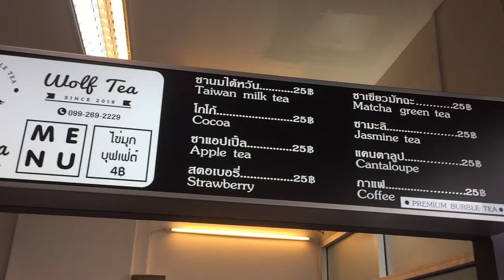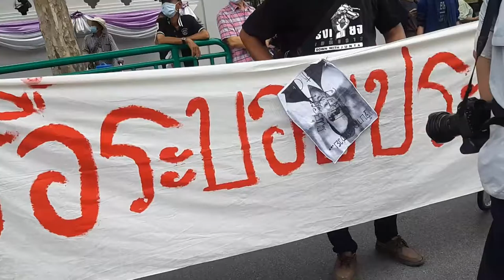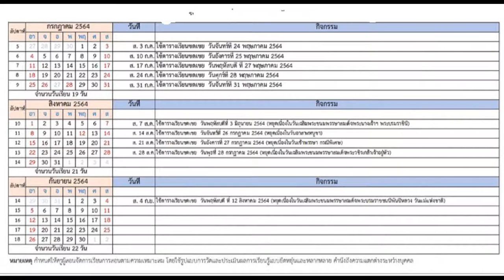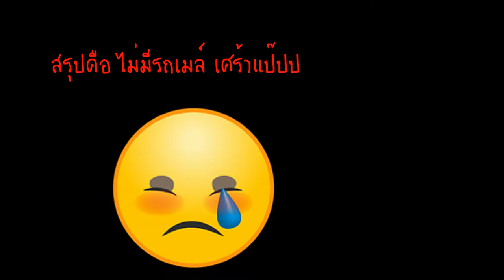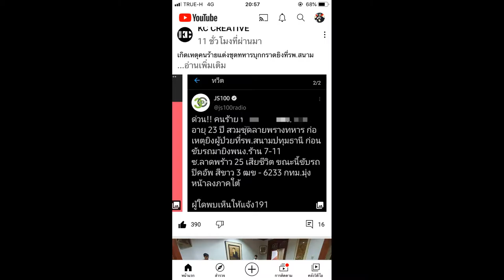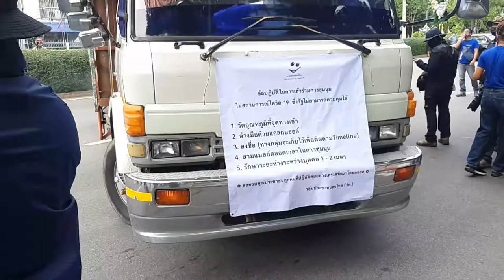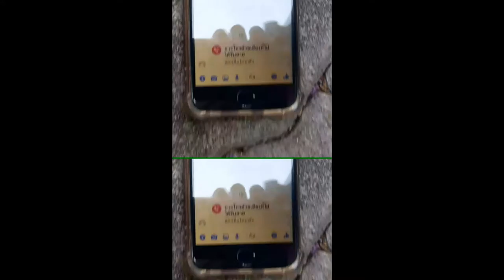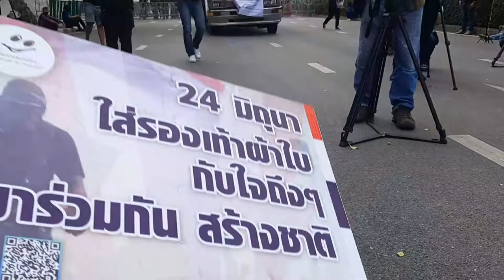นายกออกไป ประชาธิปไตยต้องรุ่งโรจน์!!! (ENG SUB)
คลิปนี้เป็นคลิปที่ผมได้มีโอกาสไปม็อบของทั้ง 2 วันเลย และพิเศษ ผมได้เข้าม็อบของทั้ง 2 กลุ่ม (ม็อบวันที่ 2) แต่ละกลุ่มม็อบก็มีอุดมการณ์ที่แตกต่างกัน แต่มีจุดประสงค์คือ เอารัฐบาลประยุทธ์ออกไป และรีเซ็ตระบบใหม่ให้หมด
*ปล. ใครไม่โอเคกับคลิปนี้ โปรดเก็บไว้ในใจ อย่าดราม่านะครับ หรือไปดูคลิปอื่น ๆ นะครับ เพราะมีบางเรื่องที่ผมเห็นด้วยและไม่เห็นด้วยนะครับ เช่น เรื่องของกษัตริย์ กษัตริย์บางพระองค์ก็ช่วยนำพาความเจริญมาสู่บ้านเมืองจริง แต่ก็มีกษัตริย์บางพระองค์ที่โกงกิน  บางองค์ก็เซ็นรัฐประหาร ผมไม่ได้เจาะจงนะครับว่าเป็นคนไหน **และผมไม่ใช่สลิ่มนะครับ
และถ้าใครดราม่าถึงขั้นด่าผมแบบเสีย ๆ หาย ๆ ผมขออนุญาติแบนครับ เพื่อไม่ให้ช่องของเราดราม่ามากกว่านี้นะครับ**
ถ้าใครเบื่อ สามารถกดไปดูแต่ละช่วงของคลิปได้นะครับ
เวลาคลิป
-00:00 เกริ่นก่อน
-2:10 รีวิวร้าน
-3:25 ถึงม็อบ
-8:28 เคลื่อนขบวน
-15:00 รถน้ำมา
-20:13 ตำรวจวางเกราะลง ประชาชนผ่อนคลายชิล ๆ
-23:27 เคารพธงชาติ
-27:59 ม็อบกลุ่มอื่นมาสมทบ
-28:38 ถอยขบวนไปแยกนางเลิ้ง
-29:40 สลายโต๋ กลับบ้านก่อน
-31:49 ม็อบวันที่ 2
-32:55 ขึ้น BTS
-34:10 ถึงม็อบแย้วว
-44:26 ทนายนกเขามาสัมภาษณ์
-46:53 สรุปที่ทนายสัมภาษณ์และเพิ่มความคิดเห็น
-49:40 วิจารณ์การทำงานของ นาย.ก
-57:11 ชิล ๆ ก่อนเคารพธงชาติ
-58:54 เพลงชาติดัง ชู III ดิคับ รอไร
-01:00:06 รีวิวขนมจีบ
-01:00:40 ไปแยกนางเลิ้ง
-01:01:25 ตอนจบ+ชูธง
-01:02:06 HIGHLIGHTS คลิปหน้า
❤❤❤❤❤❤ขอให้ทุกคนปลอดภัยนะครับ❤❤❤❤❤❤